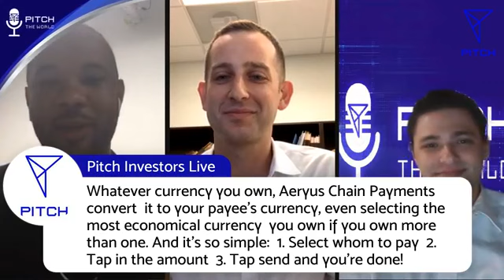🎧🎙PITCH THE WORLD - Episode 6 - NICHOLUS ANDREWS 🔴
For Episode 6, we are thrilled to have Nicholus Andrews, the CEO, and Founder of Aeryus. Nick is an inventor, problem solver, and blockchain evangelist serving as Chief Executive Officer to the team at AERYUS. He has a strong background in high-performance computing projects, network architecture, and cryptography with the vision to harness Blockchain and apply it to the FinTech industry.

Nick will be joining us to discuss the Aeryus project, the vision for ChainPayments and how he sees the future use of cryptocurrency use in our marketplace.

Please JOIN us at 6 pm EST on our official Facebook page. @PitchInvestorsLive

If you would like to ask Nicholus a question, please leave it in the comments below, and if we have time we will ask.

Team Pitch